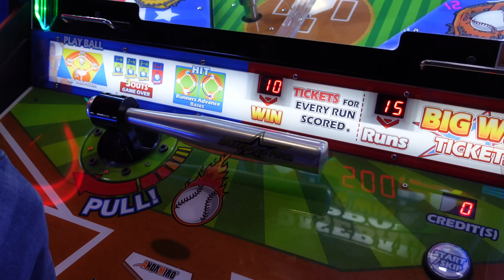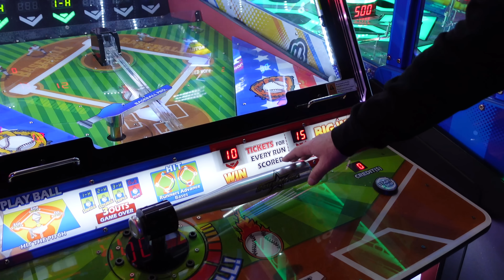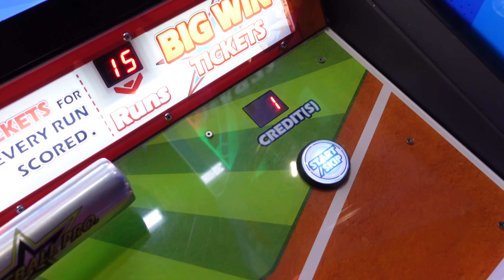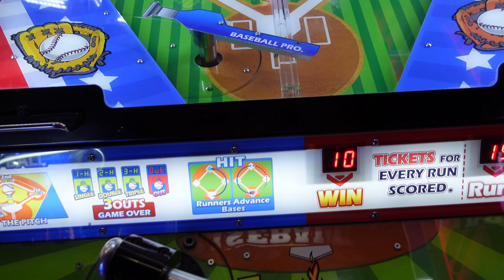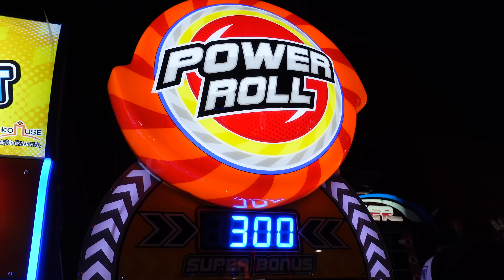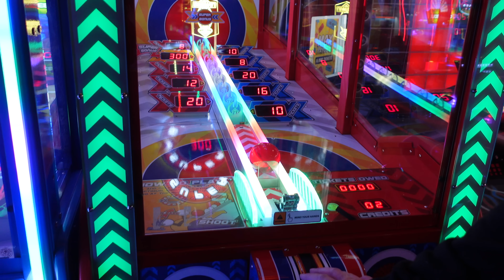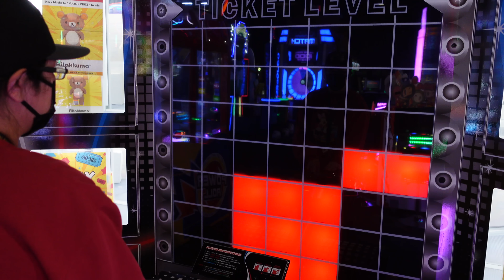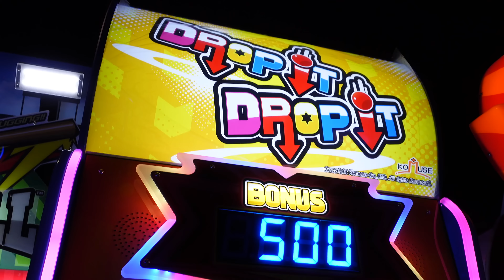HE KEPT WINNING THE JACKPOT!!!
Hey everybody!!!  In today's video we are trying 4 different games, and doing our best to win as many bonus tickets as possible :-)